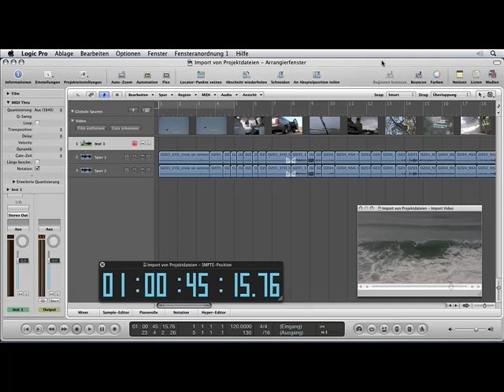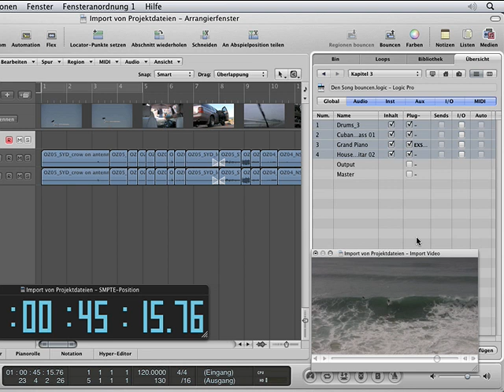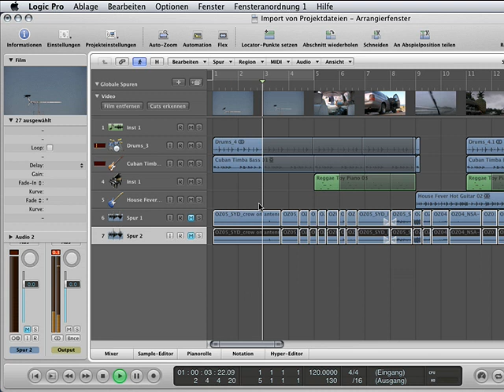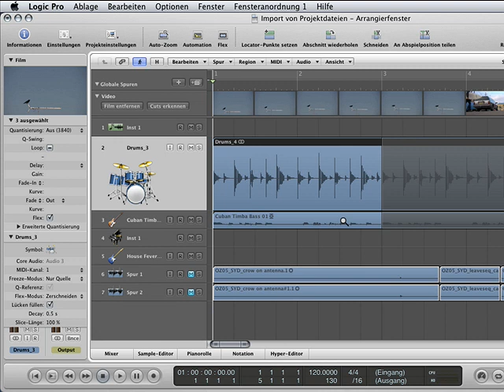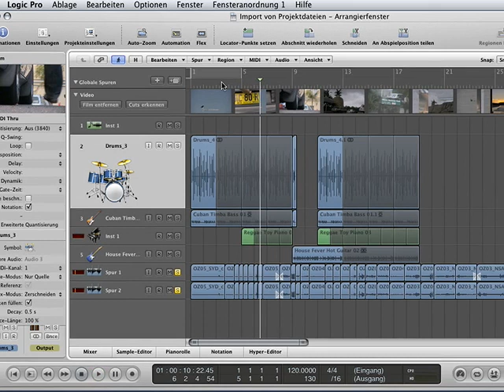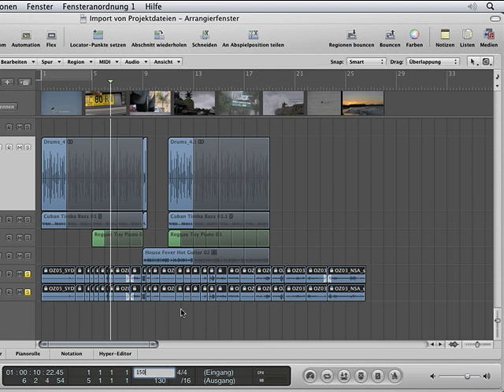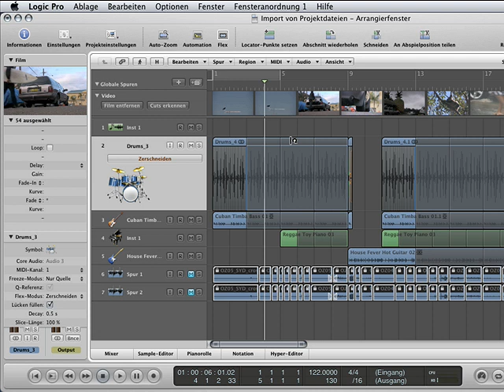Projektdaten importieren - Episode 192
(Fast) Fertige Musik für den neuen Film: Hier geht's um den Import von Daten aus einem anderen Projekt und das Anpassen der Parameter an das aktuelle.